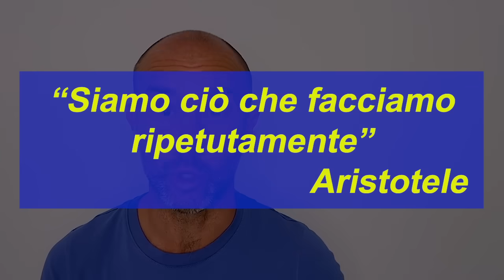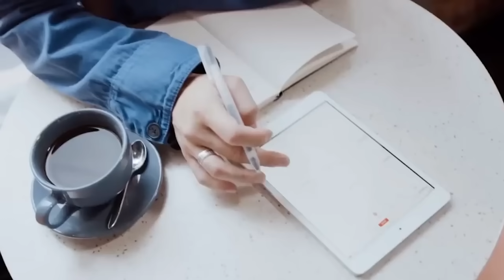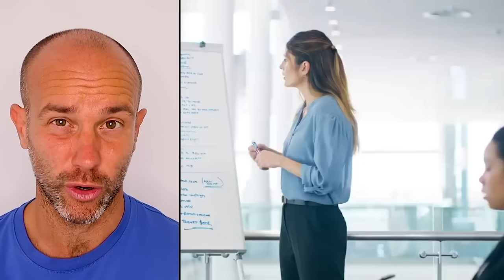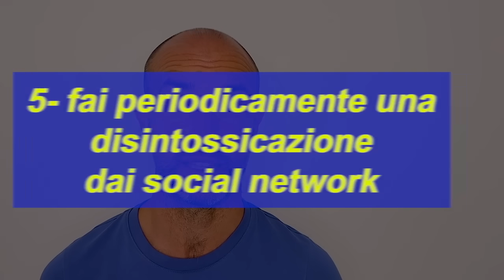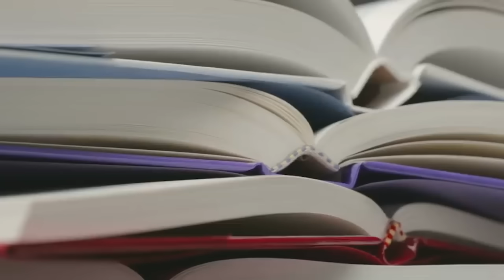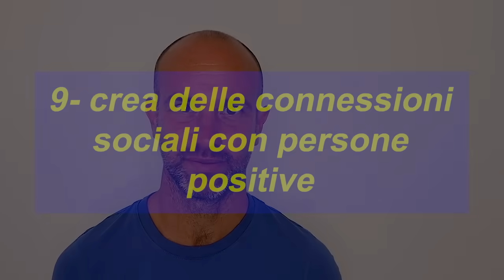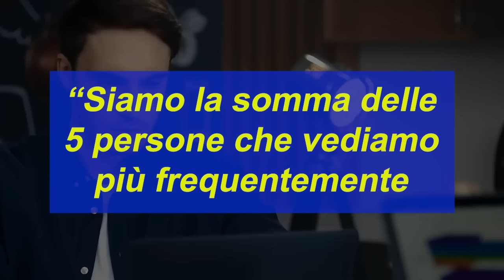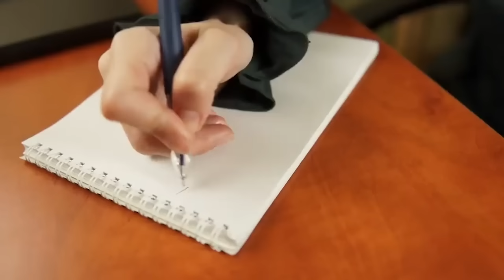10 ABITUDINI per un CERVELLO SANO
01:23 crea un rituale
              02:39 regola dell'80/20
              03:42 multitasking: è davvero efficace?
              04:40 pratica la gratitudine
              05:33 disintossicati dai social network
              07:00 esercizio fisico e mentale
              08:32 investi tempo per te stesso
              09:20 leggi tanto
              10:56 crea legami positivi
              12:47 pratica il minimalismo
              14:30 una frase per la vita